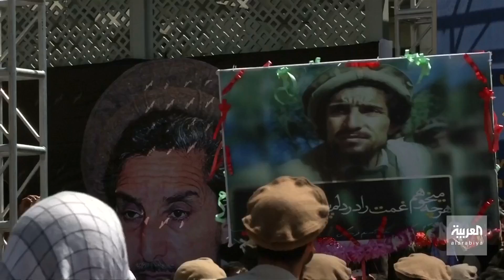مداخلة حصرية للعربية مع نجل القاائد الأفغاني أحمد شاه مسعود حول تطورات "بنجشير"